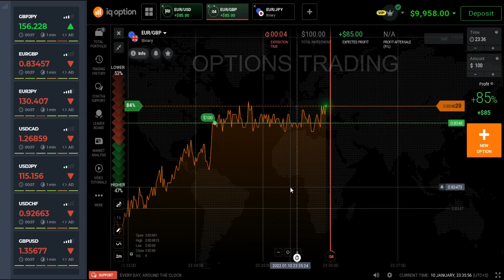IQ Option- Vfxalert Pro Best Trading Setup